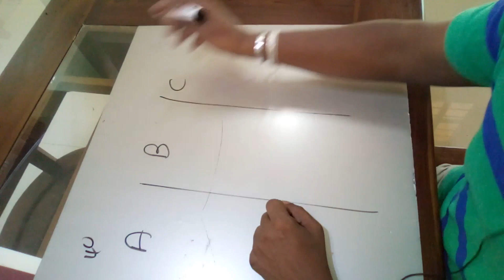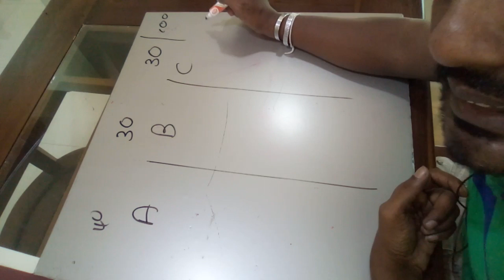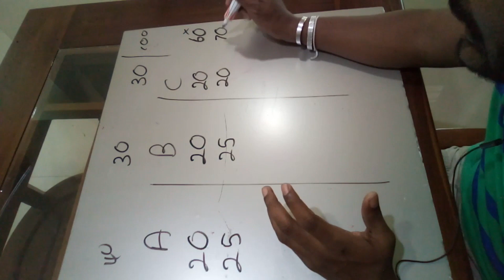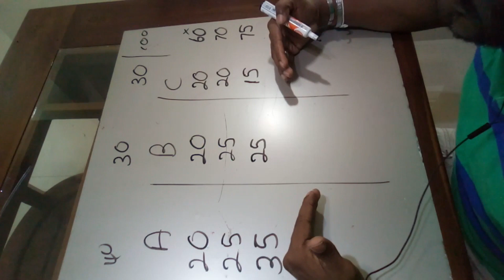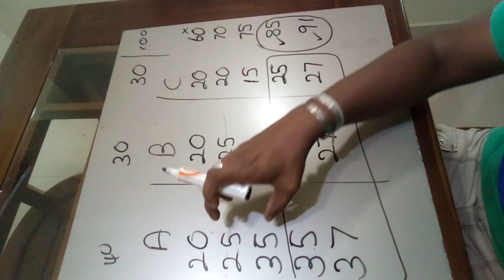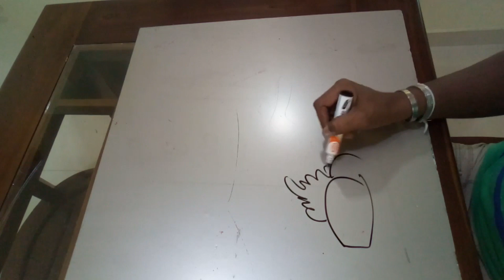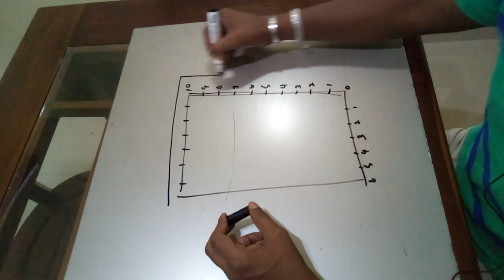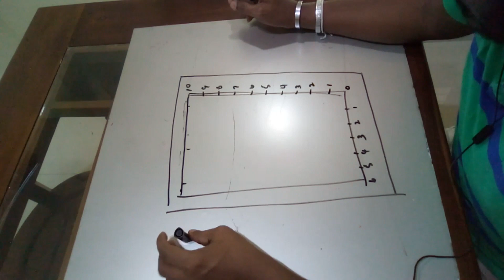Art room - Lesson 6